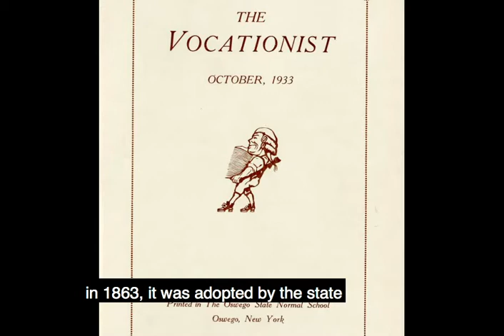A Brief History on the Oswego Normal School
Song: From time by Drake ft. Jhene Aiko.